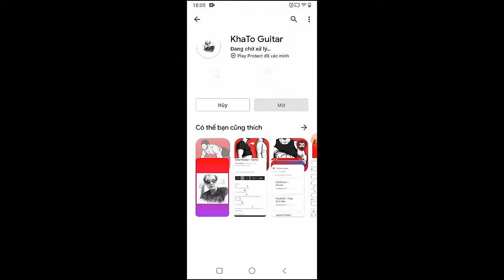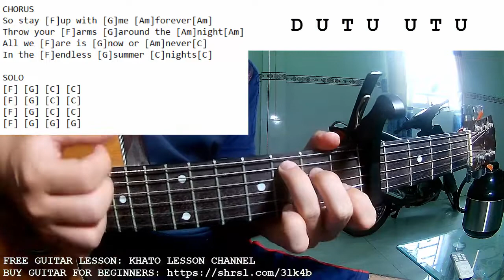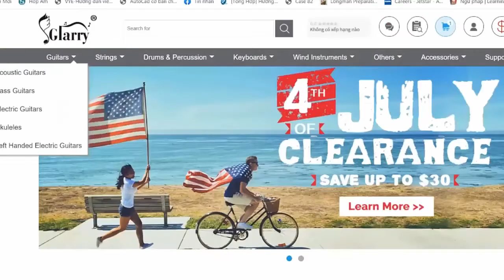James Bay - Endless Summer Nights | Guitar Tutorial